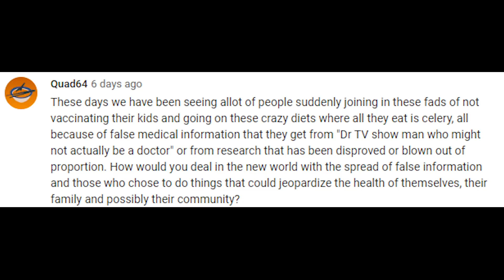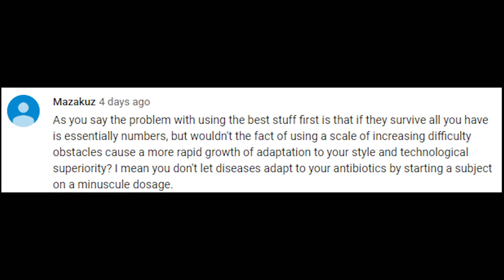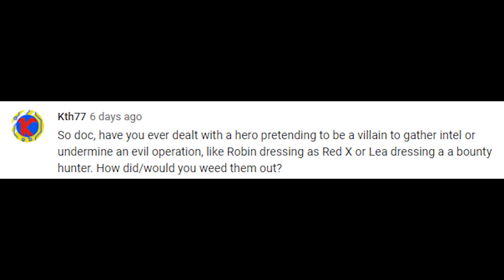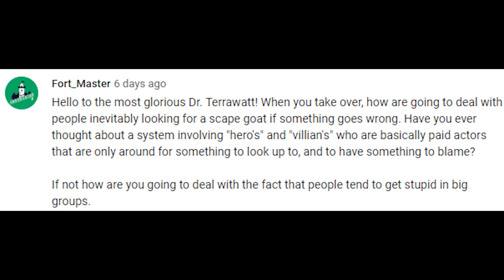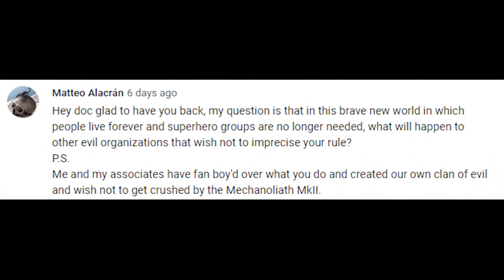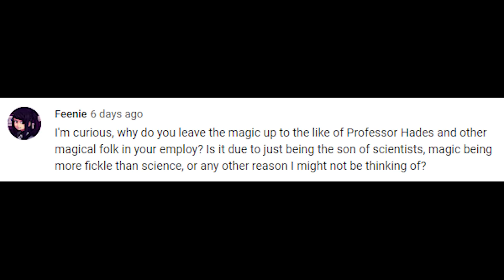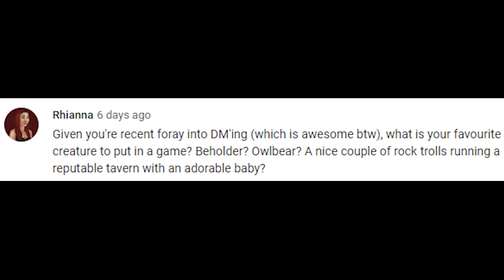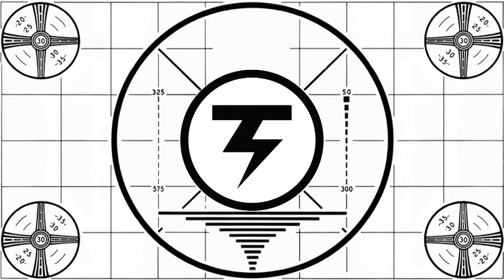Building a world of trust - Questions Thursday #03 - Dr. Terawatt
It's our third Questions Thursday and we talk about trust and batteries and stuff!